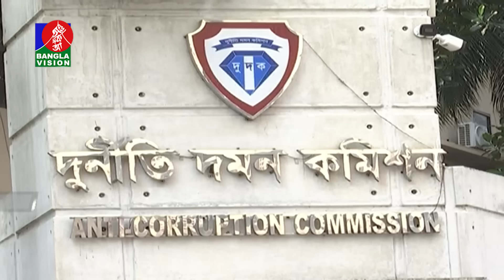সকাল ৭:৩০টার বাংলাভিশন সংবাদ | ০২ অক্টোবর ২০২৪ | BanglaVision 7:30 AM News Bulletin | 02 Oct 2024